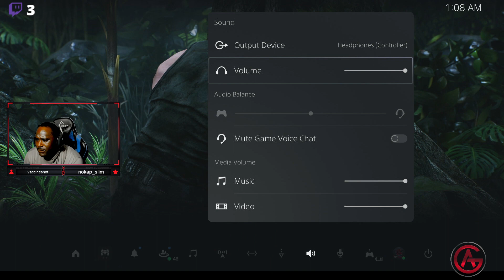Spider Man 2 beginning